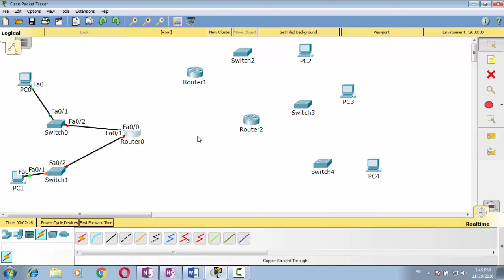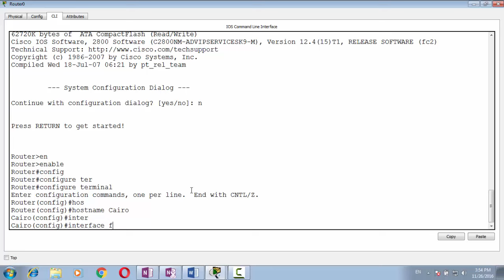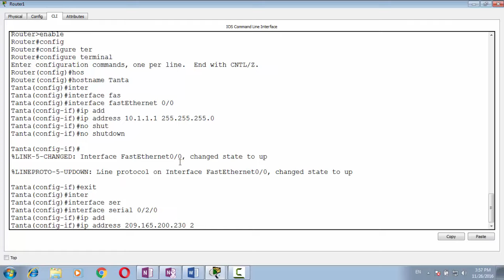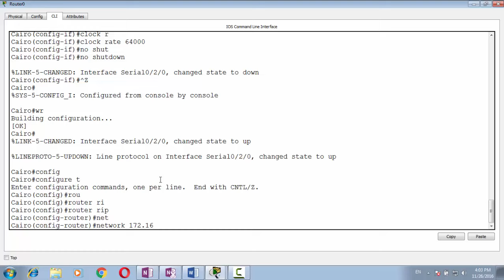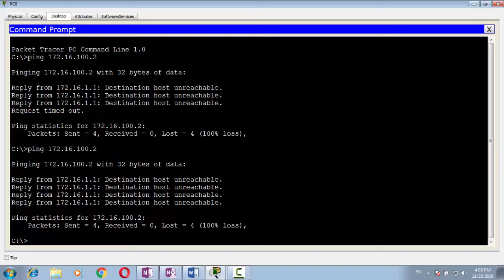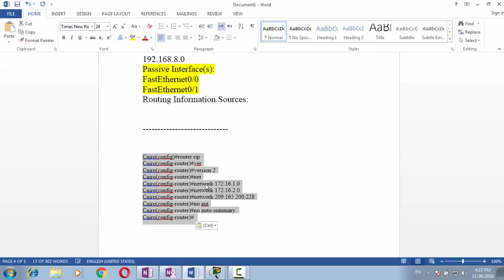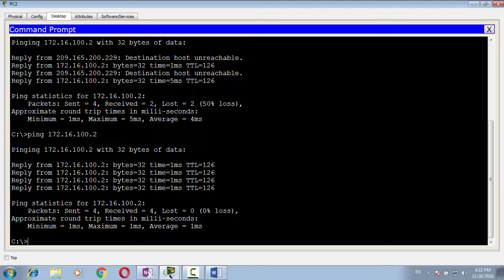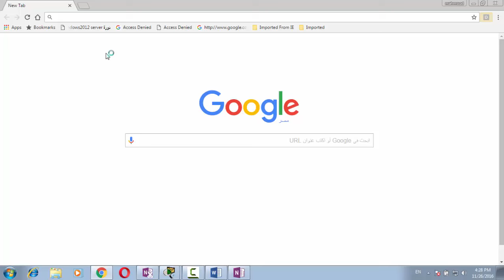lec9 part two RIPv2